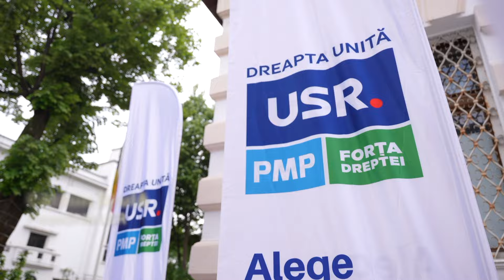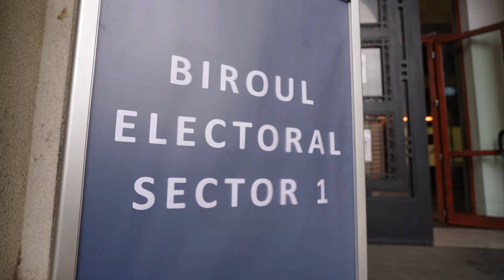Alianța Dreapta Unită a depus candidaturile pentru București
Alianța Dreapta Unită și Nicușor Dan au depus, joi, candidaturile la Primăria Capitalei și la Consiliul General.

„În ultimii patru ani, Nicușor Dan și primarii USR au arătat că se poate și altfel. Odată smulse orașele din ghearele partidului unic PSD-PNL, primarii USR au adus investiții record, au construit creșe și grădinițe, au adus tramvaie și autobuze moderne, au făcut piste de bicicletă, au redat orașele oamenilor.

Și s-au luptat cu clanurile. Nicușor Dan a scos clanul Pandele-Firea din primărie. Dominic Fritz a recuperat străzile și clădirile de la niște clanuri interlope. Nu cred că bucureștenii vor să îi aducă pe Piedone și clanul lui la Primăria Generală. Bucureștenii au de ales între un om cu un plan și un om cu un clan în spate. Orașele noastre nu își permit să se întoarcă la corupție și clanuri”, a declarat președintele USR, Cătălin Drulă.

Liderii alianței Dreapta Unită au subliniat cât de importantă este componența Consiliului General și au făcut apel la votanți să țină cont că Nicușor Dan are nevoie de majoritate ca să își poată continua proiectele bune pentru Capitală.